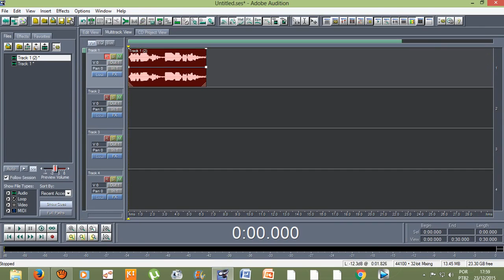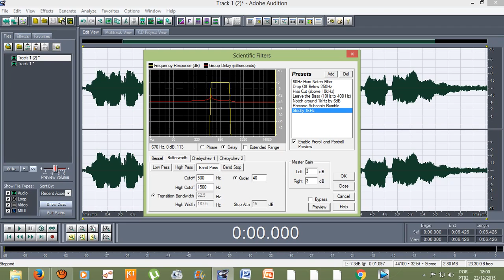Tutorial - Efeitos do Adobe Audition 1.5 Voz de rádio (SCENTIFIC FILTERS)